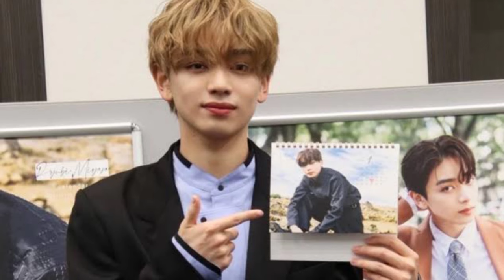宮世琉弥“律”、花束を抱えてこちらを見つめるオフショットに「全部キュンとする」「こんな花束もらいたい」の声‹くる恋